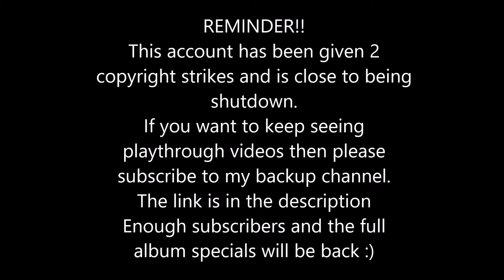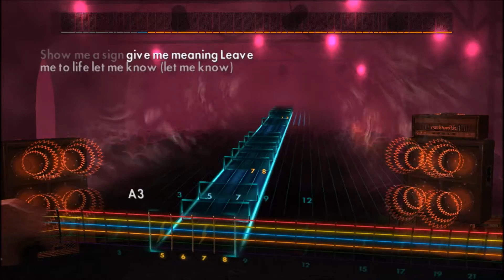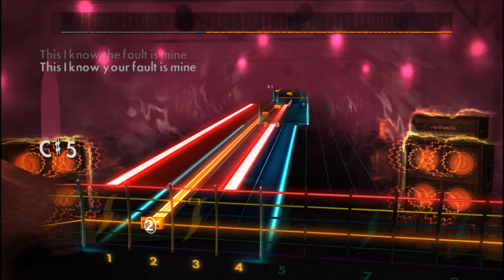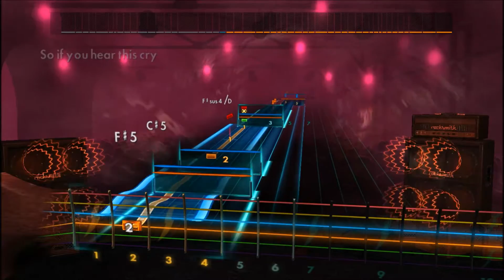Alter Bridge - Show Me A Sign (Lead) Rocksmith 2014 CDLC